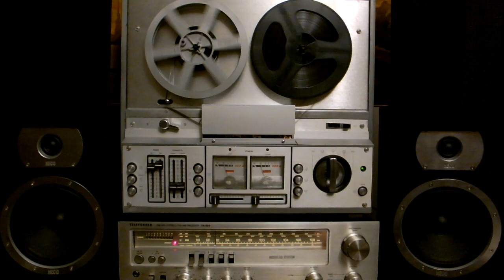Магия вращающихся катушек: "Matia Bazar" -"Vaghe stelle dell'orsa"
"Туманные звезды большой Медведицы"
Хотите медленно отплыть
Слишком много парусов потеряло поэзию
В море ностальгии
Немного сладко кораблекрушение '
Это ядерное сияние
Солнце встает между дюнами и иглу
На лицах самураев
Смутные звезды медведя

Дай мне человеческое дыхание
И два крыла летать тогда
Где восточный ветер
Дуй без меня

Снова возьми меня за руку
Посмотри, это не безумие
Желание уйти
Смутные звезды медведя

Сколько страниц любви
Я пролистал свое сердце, но
Если они больше не мои Это все еще стихи

Не проходите мимо меня
Время

Тупиковые лабиринты
Я держу мир в пальцах, но
Желаю, чтобы это была твоя энергия

Разбуди дремлющую душу
Я слышу это даже тихим голосом
Воображение бежит снаружи и внутри меня
Без меланхолии за пределами почему